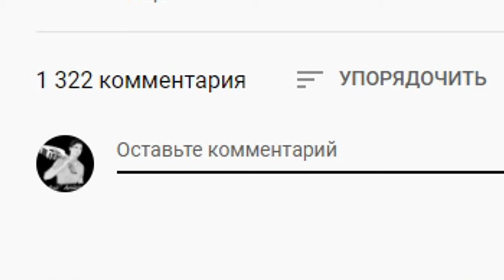ГИТАРИСТ поёт ЛЮБУЮ ПЕСНЮ В ТЦ #2 часть | Реакция девушек на ПЕСНИ ПОД ГИТАРУ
Деньги разыграл тут! Смотри в IGTV
Гитарист поёт любую песню в торговом центре 2 часть. Реакция девушек на песни под гитару в исполнении Хижины музыканта